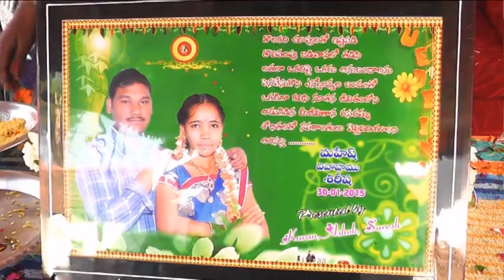Munjala mahesh weds Shirisha12